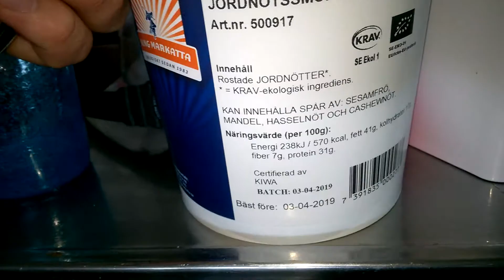Maa pähkinä voi kung marakat testi hd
fitnesstukku maapähkinävoi